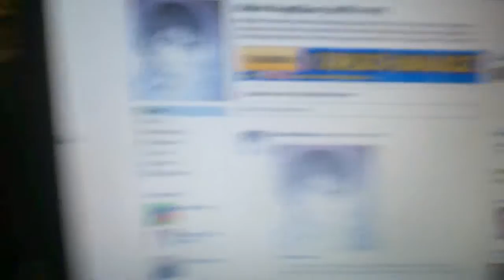Drawing Michael Jackson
MOV_1750